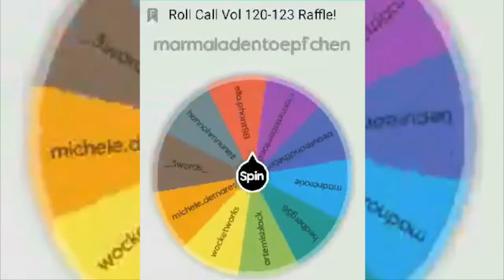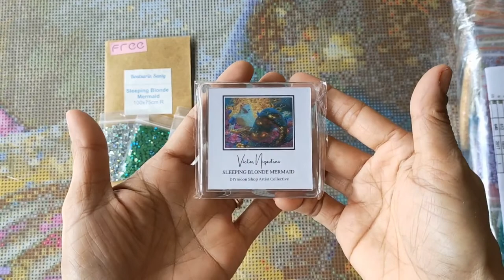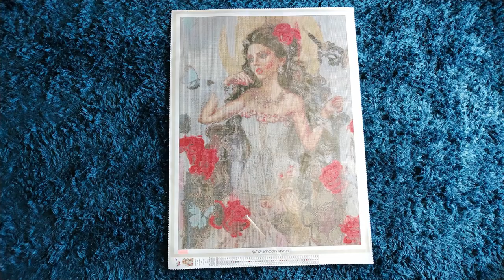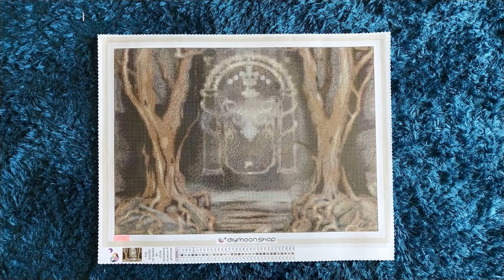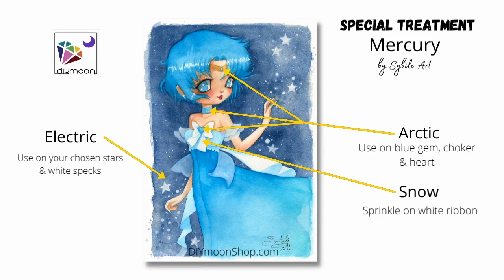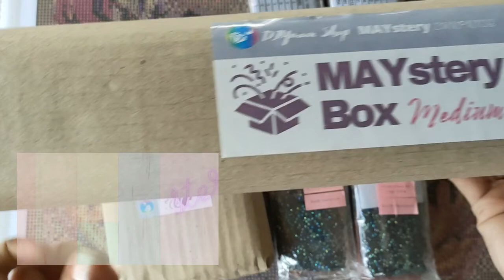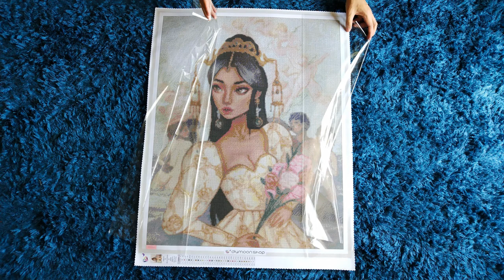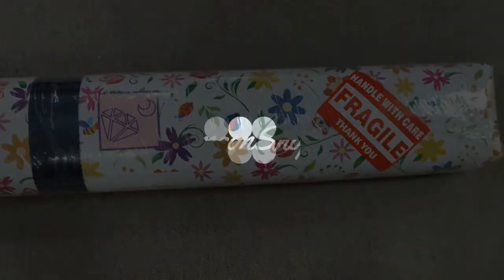DIYmoon Shop | Digest Vol. 120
SLEEPING BLONDE MERMAID by VICTOR NIZOVTSEV

MY WILL IS AS STRONG AS YOURS by LIOBA BRÜCKNER